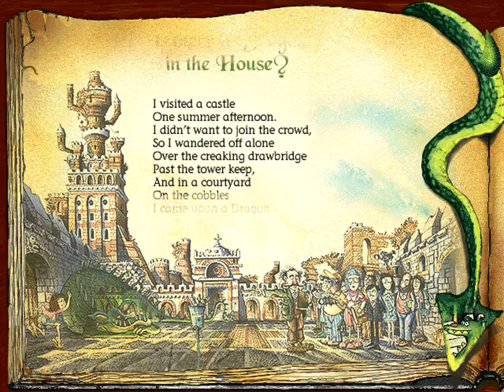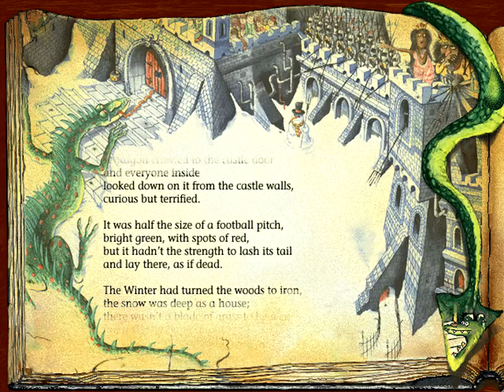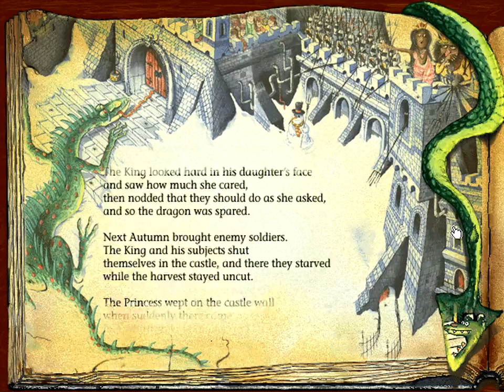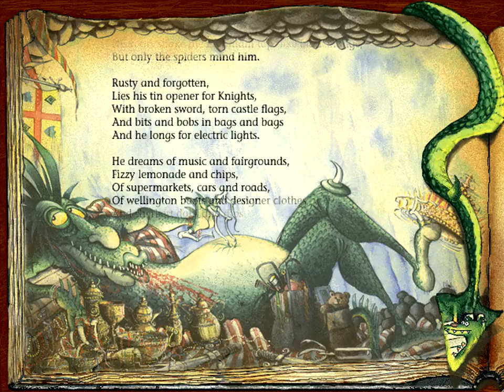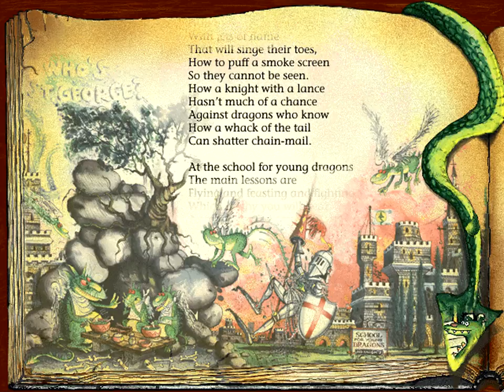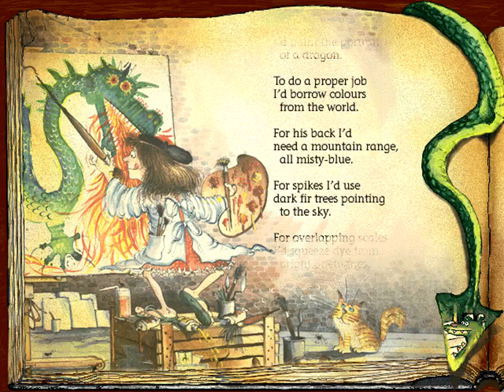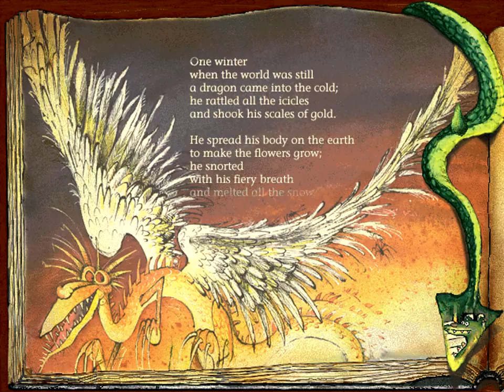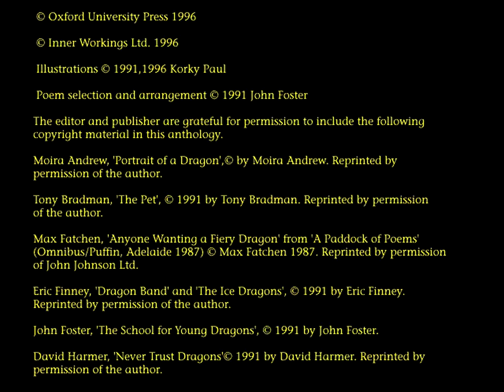Dragons by John Foster & Korky Paul - Interactive Story Game Longplay (1999)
An engaging mixture of poetry, music and fun, Dragons takes children into a labyrinth of tunnels where many adventures await them. Narrated by Harry Enfield and Sandi Toksvig, it transports youngsters to the dragons' lair where they can find every kind of dragon they can think of - and some they'd sooner not think of! There are pet dragons, purple dragons and fiery dragons. They chase teachers, visit the vet and even play the banjo and when children reach the lair, they can hear songs about their favourite dragon and sing along to the words on screen.
Users can decide how and where they will explore the dragons' world. Clicking on the library door will give them a feast of fun poems which are read aloud and there are click-and-play musical numbers to enjoy. The disc also doubles as an audio CD so children can listen to their favourite songs and poems again and again.

SYSTEM REQUIREMENTS
PC 486 SX, 33MHz (50MHz recommended), 8Mb installed RAM, double speed CD-Rom drive, DOS version 5.0 or higher, Microsoft Windows or fully compatible mouse. Microsoft CD-Rom extensions software (MSCDEX) version 2.2 or higher, Windows 3.1, 95 or 98, SVGA monitor, 640x480, 256 colours, 8-bit soundcard, headphones or speakers.
Macintosh with a 68040 processor or any Power Macintosh, 8Mb installed RAM, double speed CD-Rom drive, 14 in screen or larger displaying 256 colours, System 7.0.1 or later.

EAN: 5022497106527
Dragons! is a hybrid PC and Macintosh disk.

Included on the Dragons! CD-ROM are six 16-bit audio tracks.  If seven tracks are shown on the CD audio player, please do not play track 1 as this contains data for the computer only. The remaining six tracks (tracks 2 to 7) contain the 16-bit audio tracks. This is also applicable to ordinary CD audio players.

Copyright Inner Workings Ltd. 1996.
Poems' selection and arrangement copyright John Foster 1991.
Illustrations copyright Korky Paul 1991, 1996.